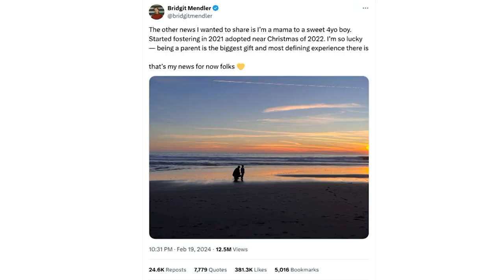Razorback Reels | 2/27/24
Razorback Reels is a University of Arkansas Student Television specialty show that airs on Tuesdays from 7:30 - 8:00 P.M. Topics include all things pop culture—from celebrities, to movies, to current internet trends.
Production Team:

Anchor - Drew Chamberlain
Anchor - Ani Olivas

Reporter - Alyssa Coleman
Reporter - Gigi Kraemer
Reporter - Gracie Thouy

Producer - Maddi Phipps
Producer - Alyssa Coleman